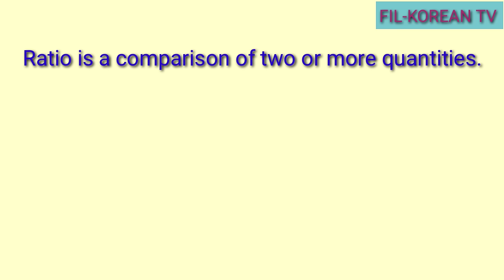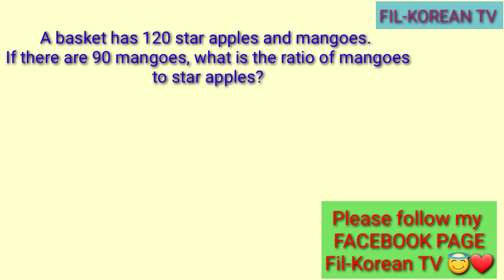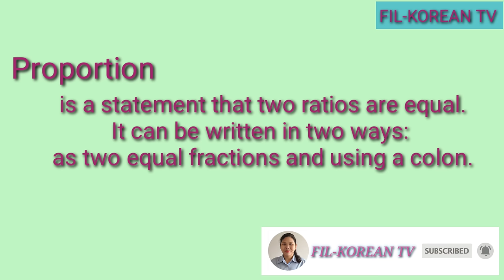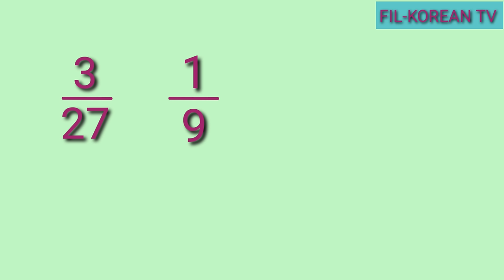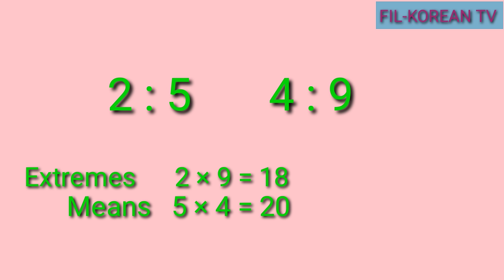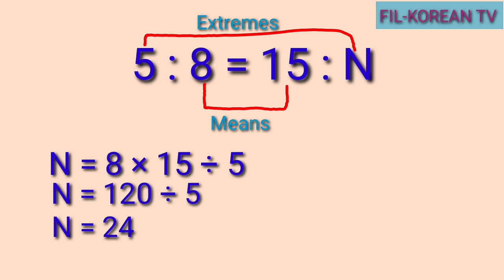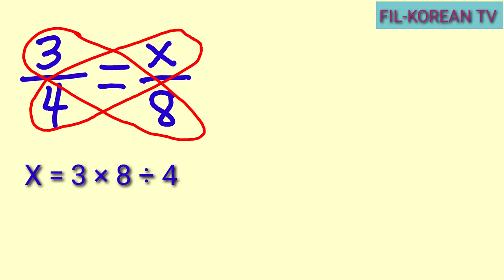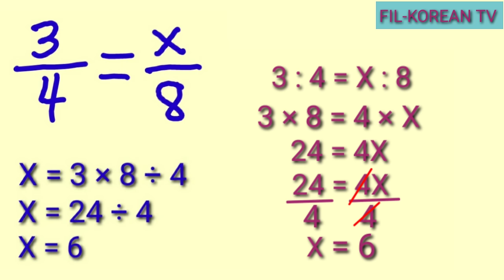CONCEPT OF RATIO AND PROPORTION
In this video you will learn the concept of ratio and proportion. Here, I'll show you how to write ratio, how to check or test whether the two ratios are equal and form a proportion as well as how to find the missing term in a proportion using the short cut method and the step by step process.

God bless!

concept of proportion
ratio and proportion
what is ratio
what is proportion
how to check whether two ratios are equal
how to check whether two ratios are proportion
how to find the missing term in a proportion
finding the missing term in a proportion
missing term in a proportion
finding the missing term in a direct proportion
steps in finding the missing term in a proportion
what is ratio
ratio and proportion basic concepts
definition of ratio and proportion
concept of ratio and proportion and different types of proportion
meaning of ratio
writing ratios
writing ratios as fractions
writing ratios in simplest form
writing proportions
what is proportion
what is proportion in math
find the missing term in a pair of equivalent ratios
concept of ratio grade 6
basic concept of ratio and proportion
best concept of ratio and proportion
ratio and proportion formula
ratio and proportion questions
short tricks
ratio and proportion tricks
direct proportion
inverse proportion
partitive proportion
direct and inverse proportion class 6